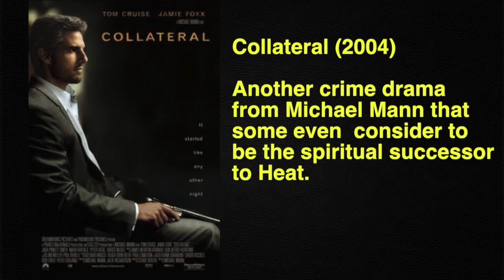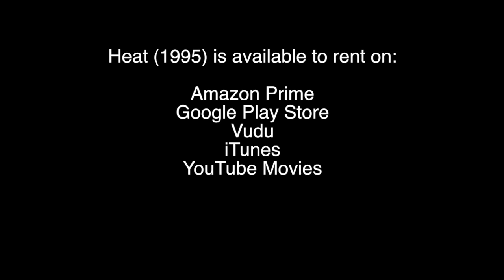Heat (1995) - Sam's Picks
On this episode of Sam's Picks, we look at Michael Mann's Heat from 1995 with two of Hollywood's biggest cultural icons at the helm.